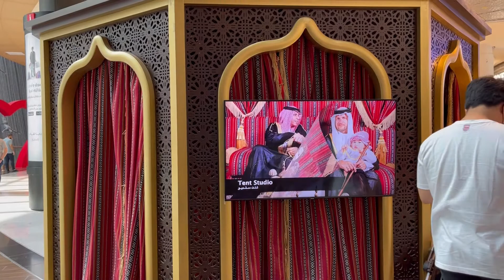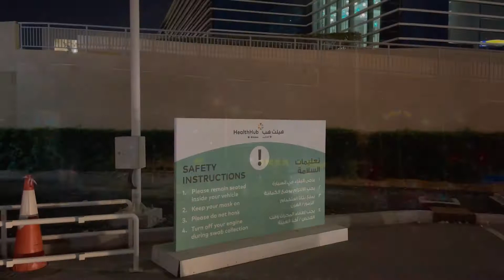Parting time 😢 See you all ❤️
Feb 17th -20th, 2022